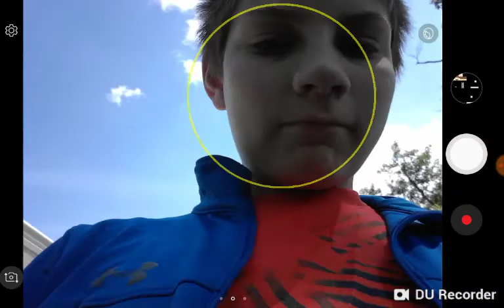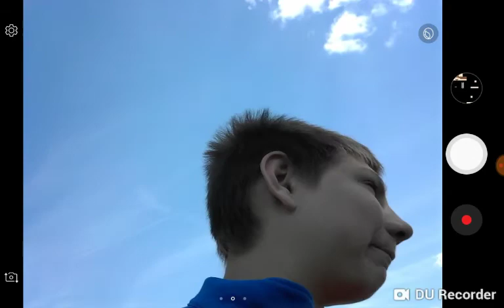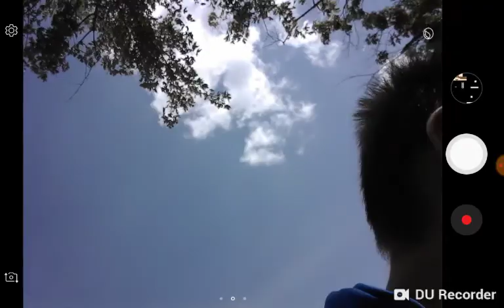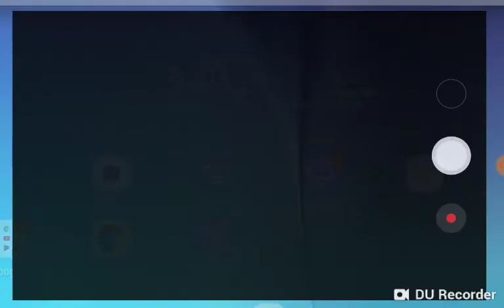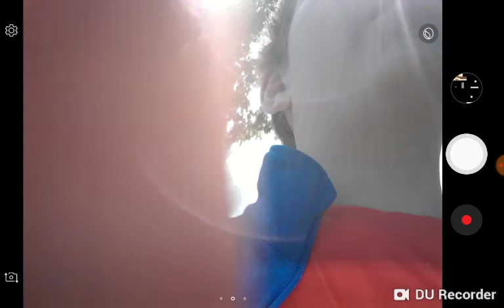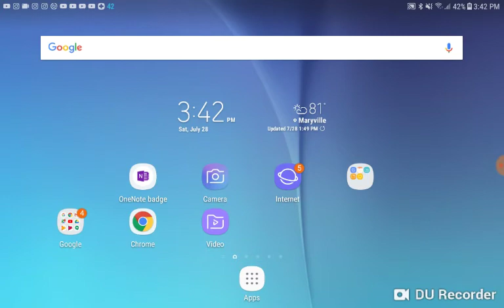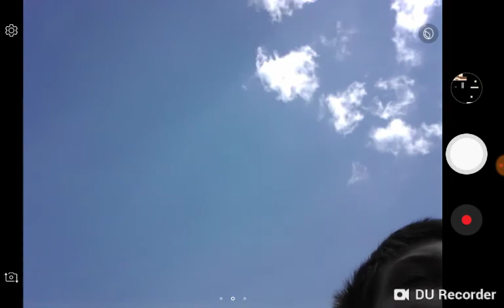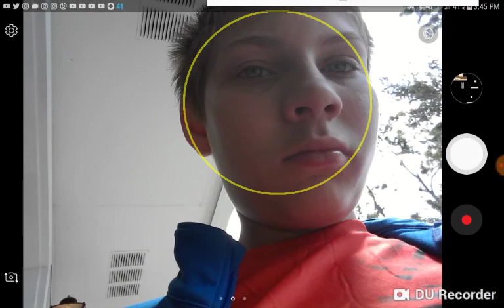Blog 1 and update